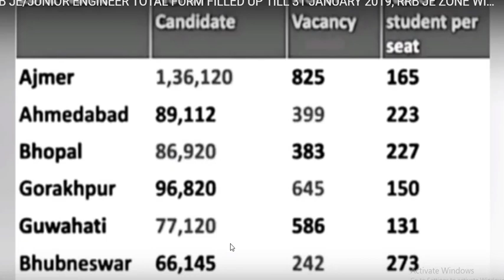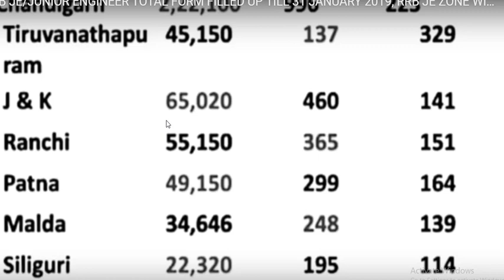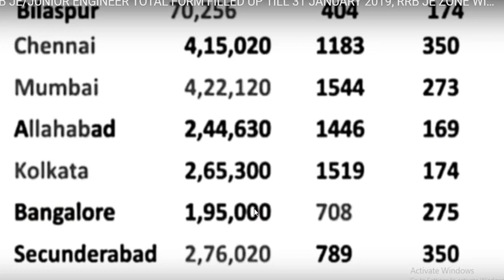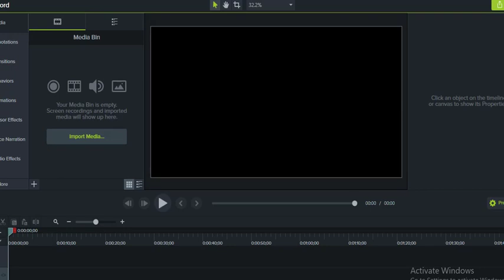FORM REG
RRB JE Syllabus,Railways JE Syllabus, RRB Syllabus, Exam Pattern,Books,notes,pdf,rrb,electrical,ELECTRONICS ,CS-IT ,ECE,E&T,TELECOMMUNICATION ,INSTRUMENTATION AND ALLIED GROUP BRANCH

Electronics Engineering
Electronics and Allied
Engineering
Instrumentation and Control Engineering
Communication Engineering
Computer Science and Engineering
Computer Engineering
Computer Science
Information Technology
Combination of sub streams of basic streams of above disciplines

Electrical Engineering Electrical and Allied
Engineering
Combination of any sub stream of basic streams of Electrical Engineering

a. Mathematics :
Number systems, BODMAS, Decimals, Fractions, LCM and HCF, Ratio and Proportion, Percentages, Mensuration, Time and
Work, Time and Distance, Simple and Compound Interest, Profit and Loss, Algebra, Geometry, Trigonometry, Elementary
Statistics, Square Root, Age Calculations, Calendar & Clock, Pipes & Cistern.
b. General Intelligence and Reasoning :
Analogies, Alphabetical and Number Series, Coding and Decoding, Mathematical operations, Relationships, Syllogism, Jum
-bling, Venn Diagram, Data Interpretation and Sufficiency, Conclusions and Decision Making, Similarities and Differences,
Analytical reasoning, Classification, Directions, Statement – Arguments and Assumptions etc.
c. General Awareness :
Knowledge of Current affairs, Indian geography, culture and history of India including freedom struggle, Indian Polity and
constitution, Indian Economy, Environmental issues concerning India and the World, Sports, General scientific and
technological developments etc.
d. General Science :
Physics, Chemistry and Life Sciences (up to 10th Standard CBSE syllabus).

 Up to 10th standard CBSE syllabus.
c) Basics of Computers and Applications:
Architecture of Computers; input and Output devices; Storage devices, Networking, Operating System like Windows, Unix,
Linux; MS Office; Various data representation; Internet and Email; Websites & Web Browsers; Computer Virus.
d) Basics of Environment and Pollution Control:
Basics of Environment; Adverse effect of environmental pollution and control strategies; Air, water and Noise pollution, their
effect and control; Waste Management, Global warming; Acid rain; Ozone depletion.
e) Technical Abilities:
The educational qualifications mentioned against each post shown in Annexure-A, have been grouped into different exam
groups as below. Questions on the Technical abilities will be framed in the syllabus defined for various Exam Groups

Computer Engineering
Computer Science
Information Technology

Engineering
Rrb je previous years question railway je question bank 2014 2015 asked with explanation
Rrb je safe zone and danger zone रेलवे जेई परीक्षा zone selection low cut off top zone
RRB JE भर्ती 2019 फॉर्म किस ZONE से APPLY करे
Rrb je किस जोन में कितने फ़ॉर्म भरे गए है?
 Rrb je top 5 zones for form apply
Railway JE 2019 BRANCH WISE VACANCY सभी ZONE का TRADE-WISE VACANCY देख लो
Rrb je zonewise vacancy 2019 rrb je branch wise Vacancy 2019
Rrb je all branch vacancy details,railway je branch wise Vacancy 2019
Rrb je zonewise branch vacancy 2019,rrb je branch wise Vacancy
Railway je all branch vacancy 2019,railway department eise vacancy 2019,raileay je trade wise Vacancy 2019
Rrb je branch wise Vacancy list 2019,rrb je vacancy list TRADE-WISE ,rrb je vacancy 2019 branch wise,
Rrb je zonewise vacancy table,rrb je zonewise vacancy list,rrb je department wise Vacancy list,rrb je tradewise vacancy lost 2019rb , railway recruitment board , junior engineer , depot material superintendent , chemical & metallurgical assistant , rrb je dms cma 2018-19 , cen – 03/2018 , branch wise vacancy , mechanical vacancy in different rrb`s , electrical , civil , s&t , DMS , CMA vacancy in different rrb . mechanical vacancy in rrb , electrical , civil vacancy in rrb`s . maximum branch wise post in different rrb .